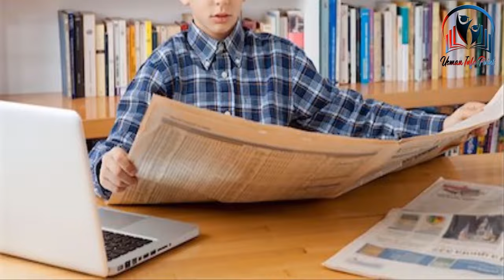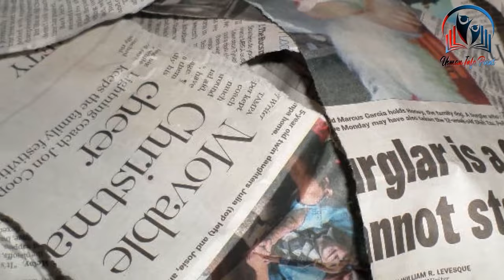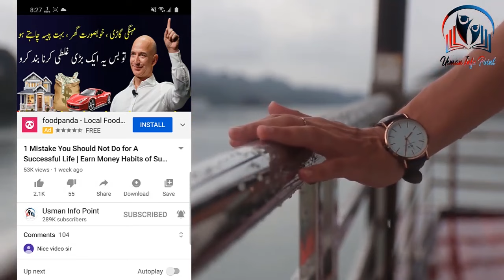Self Improvement | Tips For Personality Development in Urdu| Best Motivational Speech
Most Important Video For Everyone It can Change Your Life Because Motivation is important for everyone. We can’t live our daily life happily without motivation. Motivation is the presence of purpose and desire to achieve success. When we are inspired, excited, getting more than expected results from something we get motivated. Such as its inspiring when you read stories and beliefs of successful people. It’s inspiring when you see someone achieving something great and feeling happy. Motivation is important for teachers and students. Motivated teachers inspire students to focus on study. And students motivated for learning inspire teachers to teach That’s the way we feel motivated and it helps us to achieve our own goals. There are thousands of motivations around us. Such as motivation from books, motivation from quotes, motivation from life-changing videos, motivation from successful people, motivation from the seminar and best powerful motivational videos, self-help videos, personal growth videos, motivational speech in Urdu language are available For free on our youtube channel. But Some people can’t identify all of them. It’s because we are not connected with the sense of motivation. The sense of motivation is the greatest thing that comes to our hearts and mind equally many times in a day. But most of us are failed to get it. The sense of motivation is the key to various achievements in our life.

Personality Development Skills
Things You Should Do for A Successful Life